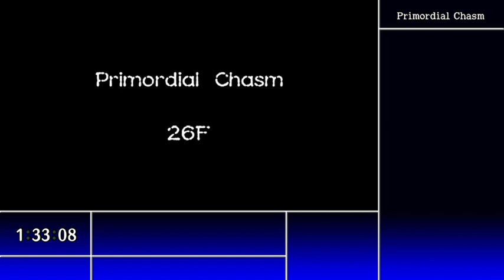Stream pépère : Shiren the Wanderer 5 (4 - Primordial Chasm / Gen's Turf)